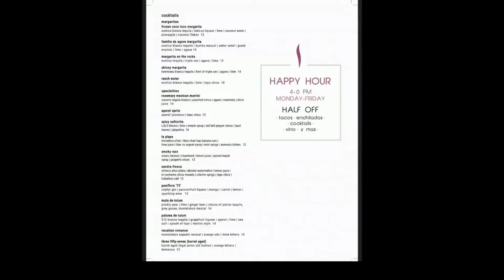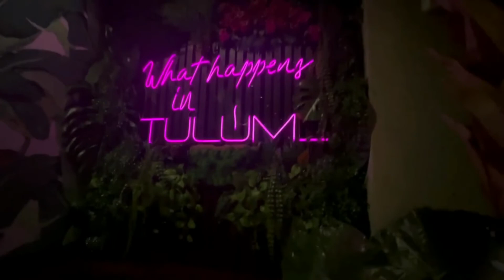Amazing Authentic Mexican restaurant- Tulum Dallas, TX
True taste of Tulum, Mexico cuisine without leaving the City of Dallas. Escape to the beauty of Tulum.